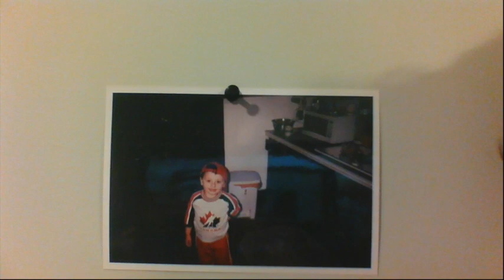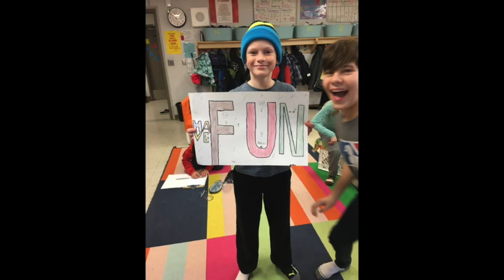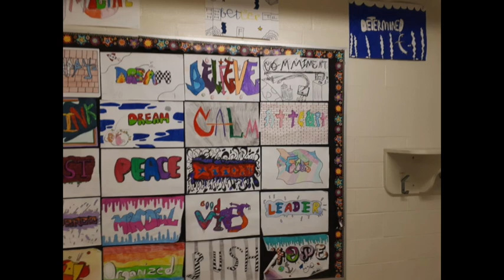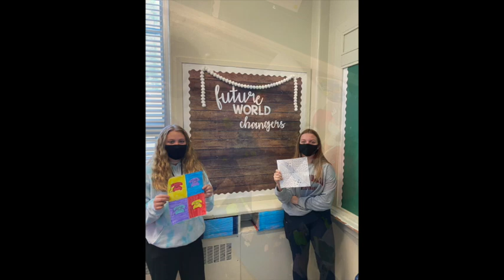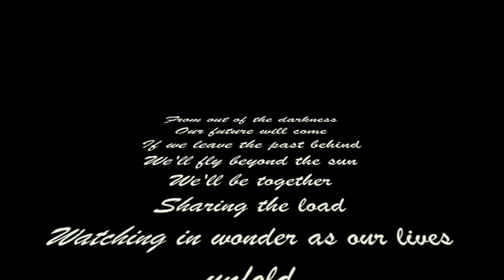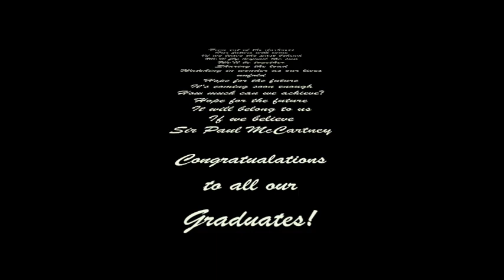Grad 2021 Final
Welcome to Byron Northview's Virtual Graduation.